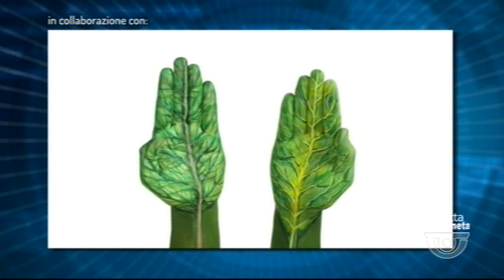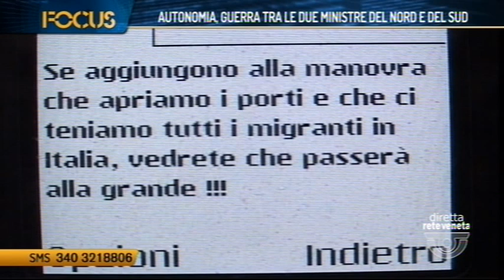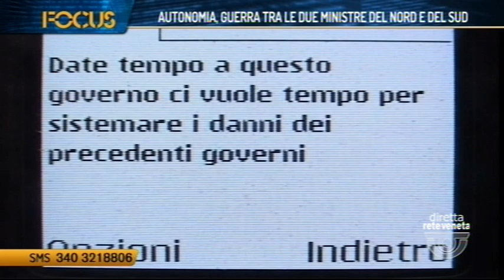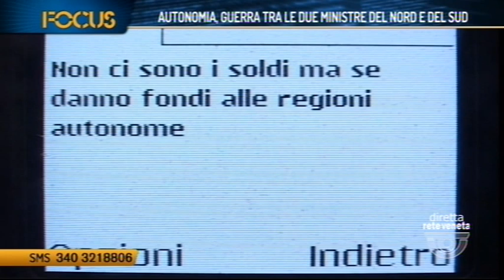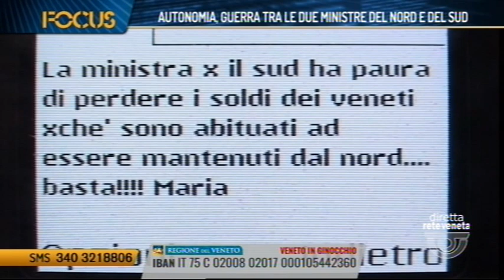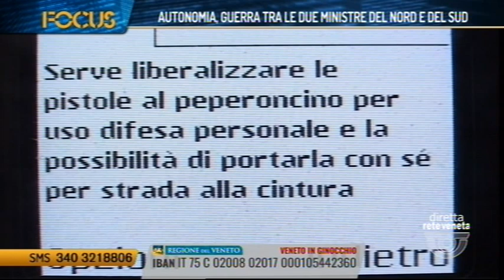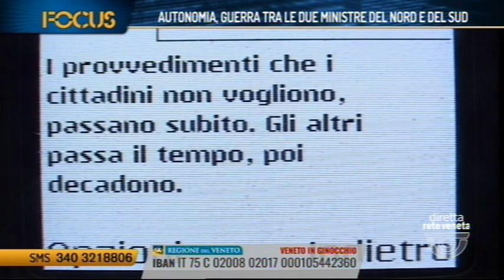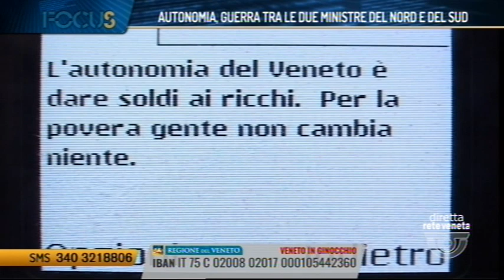FOCUS - AUTONOMIA, GUERRA TRA LE DUE MINISTRE DEL NORD E DEL SUD (29/11/2018 21.18.51)